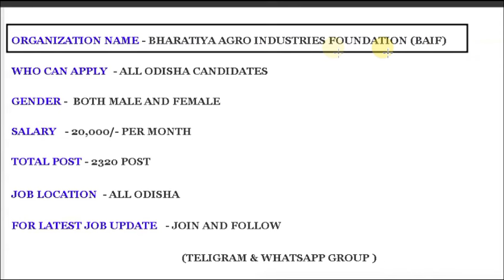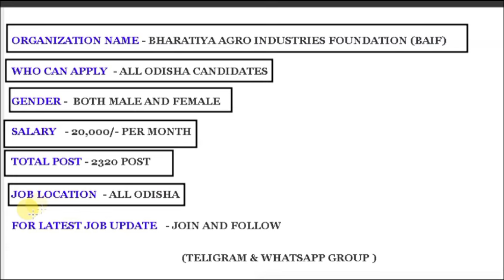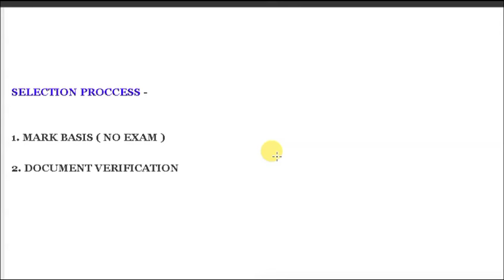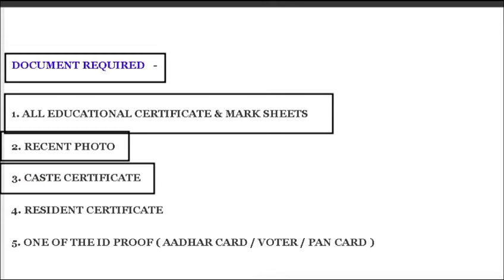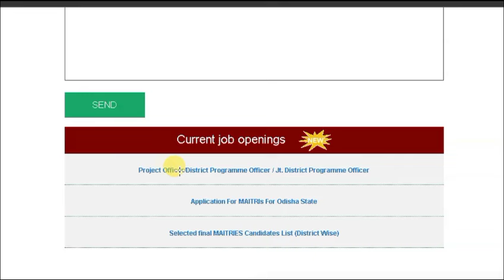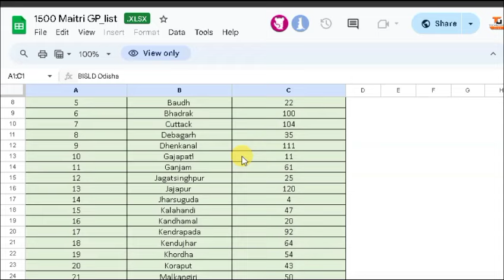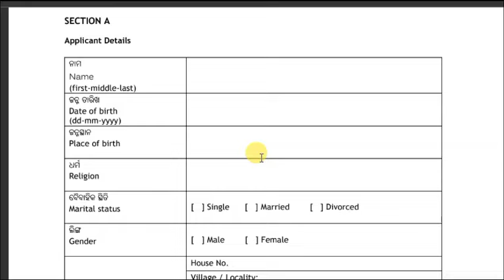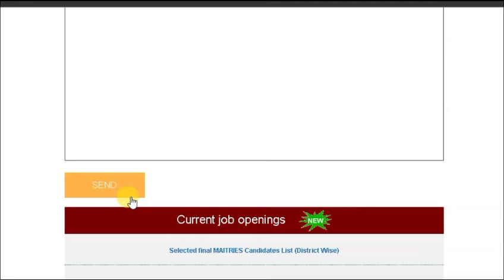Odisha Panchayat Maitri Recruitment 2024 ! Panchayat Level Govt Jobs in Odisha ! Odisha Jobs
odishaliveupdates Odisha Panchayat Maitri Recruitment 2024 ! Panchayat Level Govt Jobs in Odisha ! Odisha Jobs | Odisha Panchayat Maitri Recruitment 2024 ! Apply Online ! 2000+ Posts ! Odisha Government Jobs ! Odisha Panchayat MAITRI Recruitment 2023 ! Panchayat Level Govt Jobs in Odisha | Odisha Panchayat Maitri Recruitment 2024 || 10th Pass Jobs || Least Jobs Odisha

Topic Covered:
1.odisha postal jobs 2023
2.postal job vacancy 2023
3.Free job alert
4.Odisha job alert
5.job vacancy 2023 odisha
6.panchayat level jobs
7.Block level jobs
8.odisha post office requirement 2023
9.Primary  Teacher Requirement 2023
10. tata power job 2023
11.aadhar card job requirement 2023
12.Latest Government jobs

Odisha Panchayat Maitri Recruitment 2024 ||
10th Pass Jobs  ||